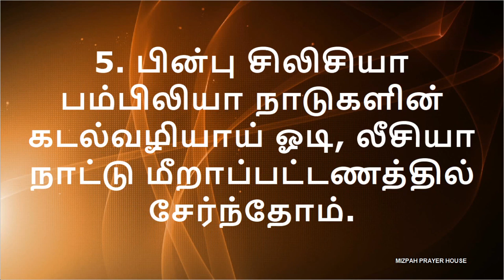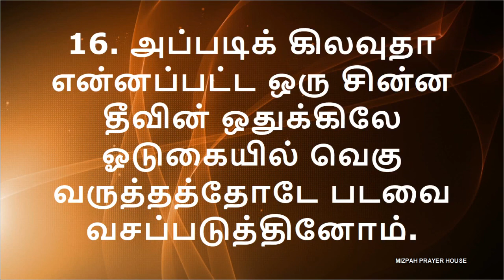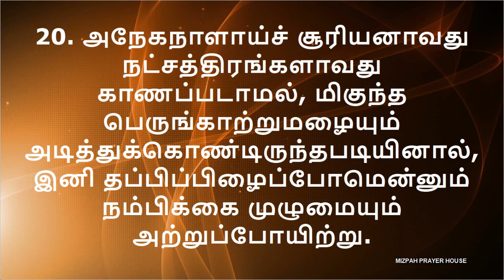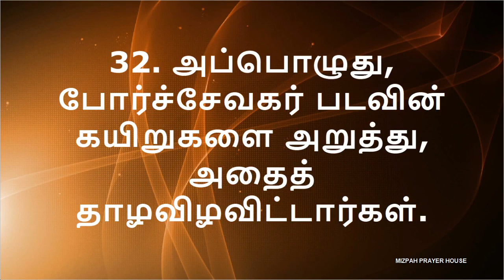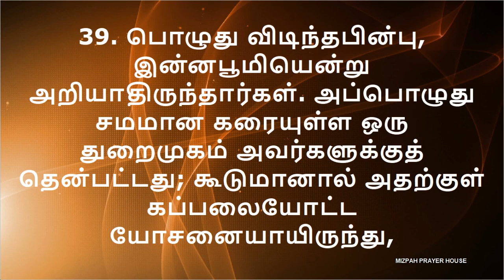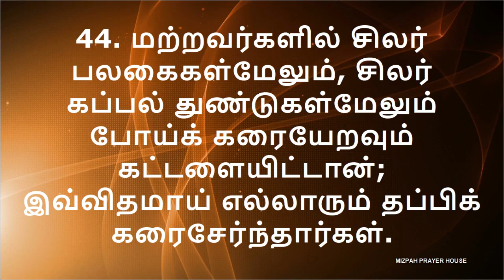ACTS 27 | அப்போஸ்தலர் - 27 | DAILY BIBLE READING